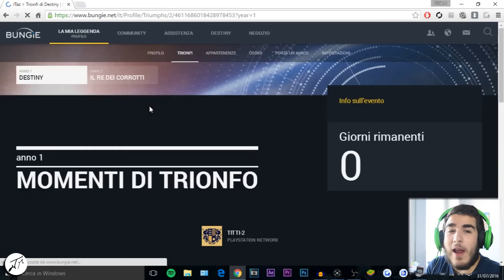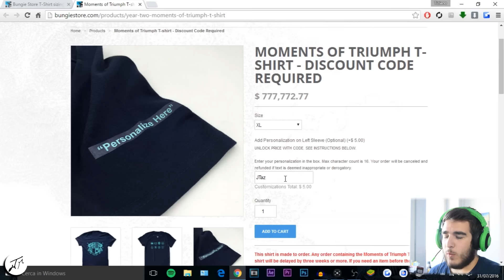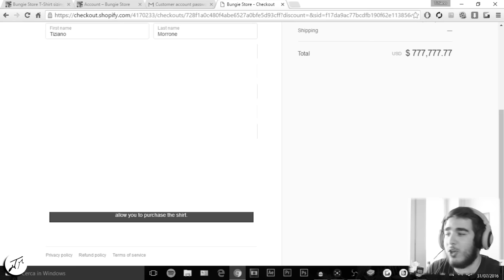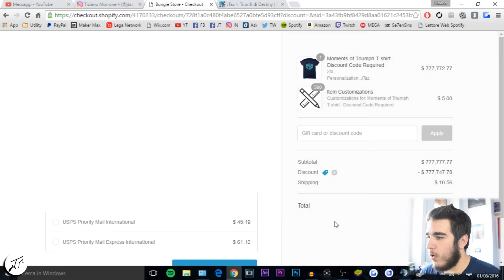E' ARRIVATA!! 😍 | T-Shirt Trionfi Anno 2 (DESTINY)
Taz ❤️